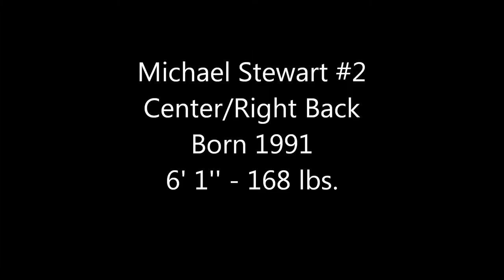Coming out of the back tackles and runs - Michael Stewart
Played Professional Soccer at Kitsap Pumas as well.

Songs:
Moment For Life by Nikki Minaj